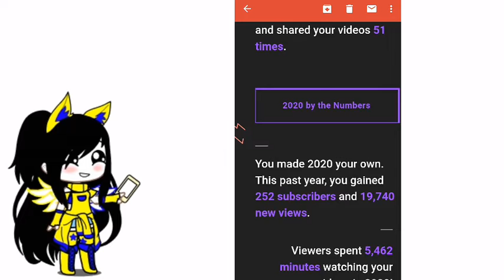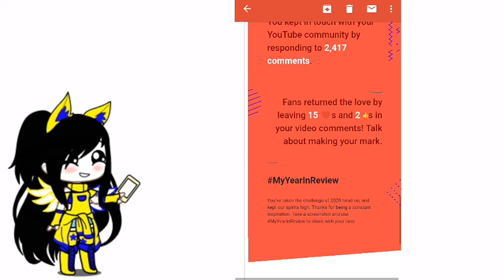Omg! Thank you guys so much!